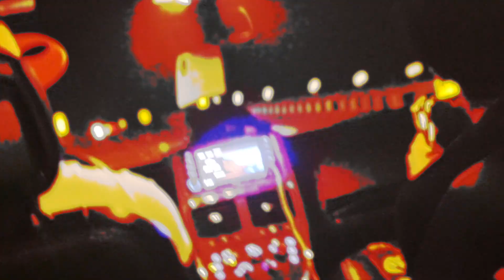Flamegang Yo | Hi-Tec | Official Video